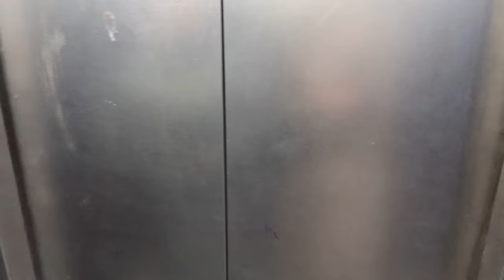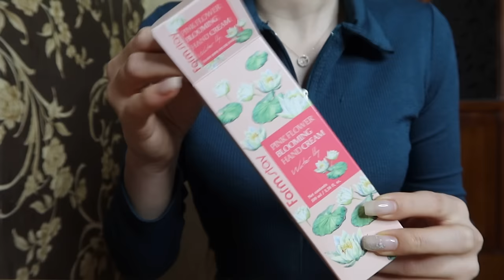ПОКУПКИ 🛍️ ЕДЕМ НА ПОХОРОНЫ 🥀 Vlog Ayka Emilly